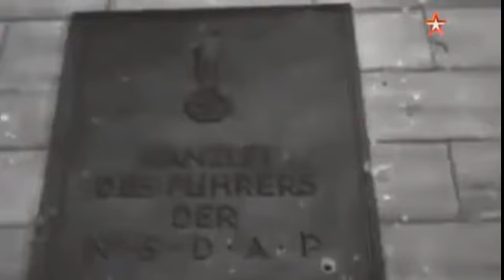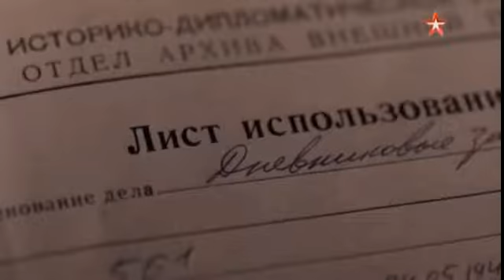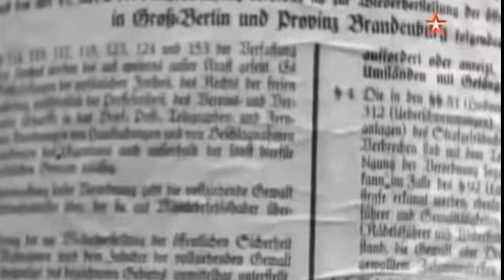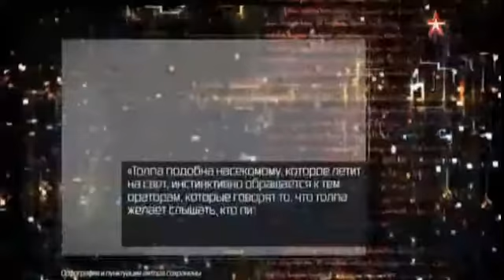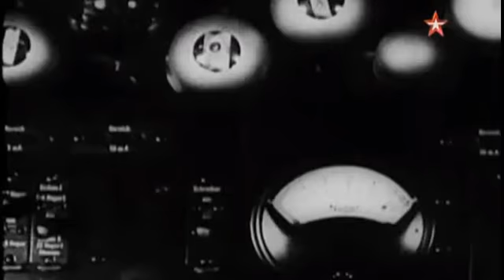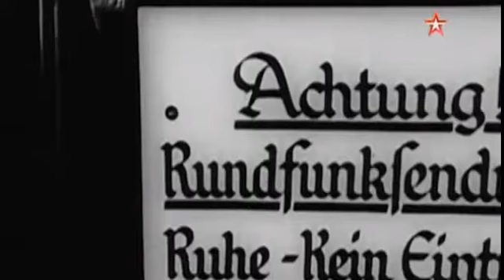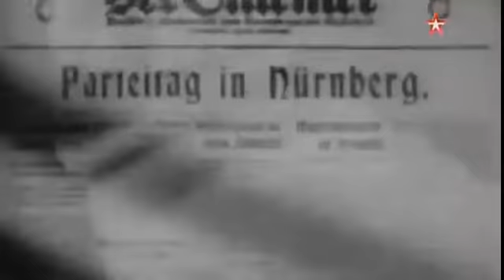Кто на самом деле был «импресарио Гитлера»??Узнай всю правду о роли Геббельса в движении нацистов!!!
Йозеф Геббельс. 2 мая 1945 года. К бункеру рейхсканцелярии подходит разведгруппа 3-й ударной армии Первого Белорусского фронта. Около бункера, в яме обнаружены два обгоревших трупа, мужчины и женщины, с золотыми партийными значками НСДАП на остатках одежды. Сомнений у разведчиков нет – это министр пропаганды Третьего рейха Йозеф Геббельс. Женский труп - его жены Магды. После самоубийства их тела сожгли в яме, как об этом предварительно распорядился сам Геббельс. В одном из помещений бункера разведчики нашли дневники министра пропаганды. Это важнейший артефакт истории. Они могут пролить свет на многие тайны, раскрыть подробности политических махинаций в период с 1923 по 1945 годы.